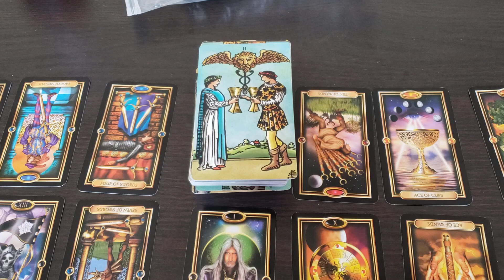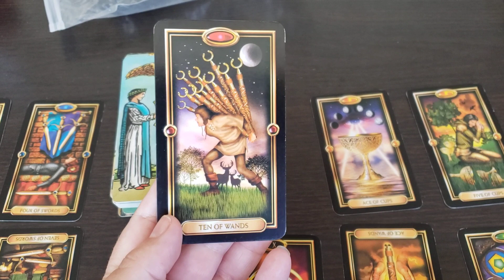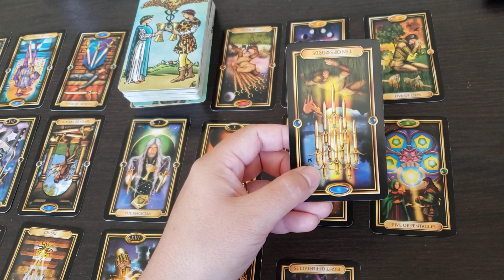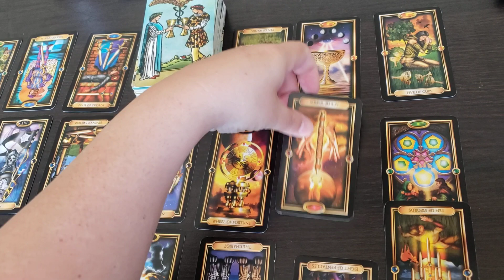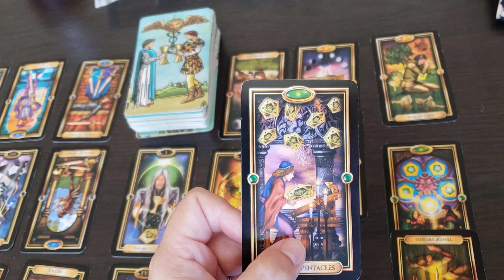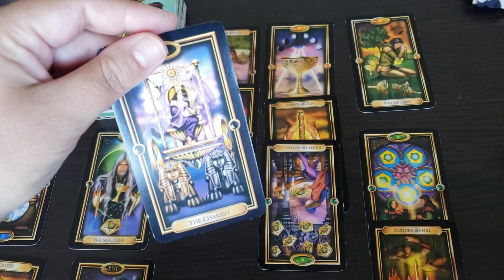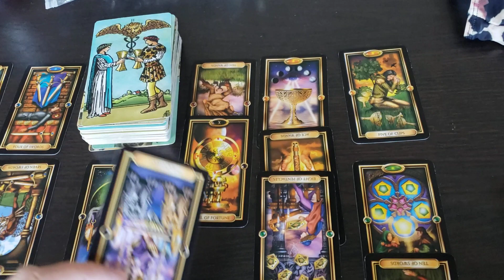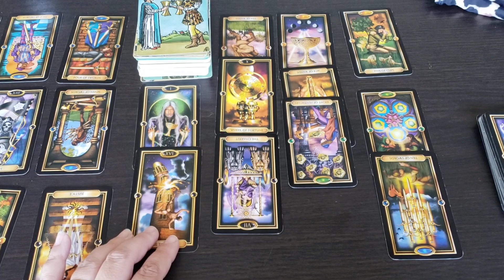COLLECTIVE ENERGY MOVING FROM BEING STAGNANT... WHEEL IS FINALLY TURNING!!!